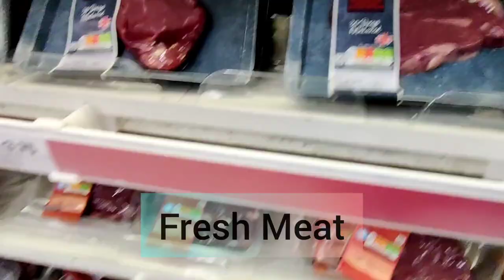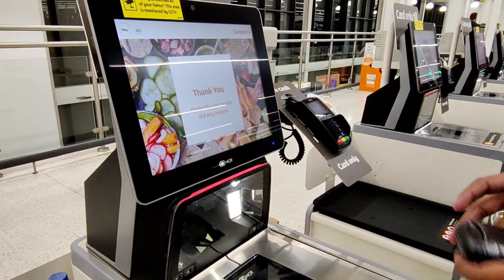Sainsbury Milton Keynes || UK ka Dmart|| indianyoutuber shopping travelblogger Vlog -1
J Sainsbury plc, trading as Sainsbury's, is the second largest chain of supermarkets in the United Kingdom, with a 16.0% share of the supermarket sector. Founded in 1869 by John James Sainsbury with a shop in Drury Lane, London, the company became the largest retailer of groceries in 1922